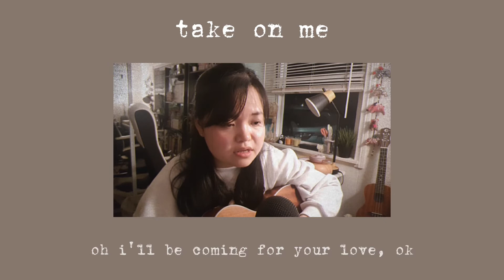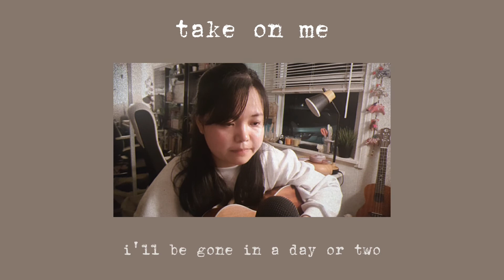(Cover) Take On Me - A-ha